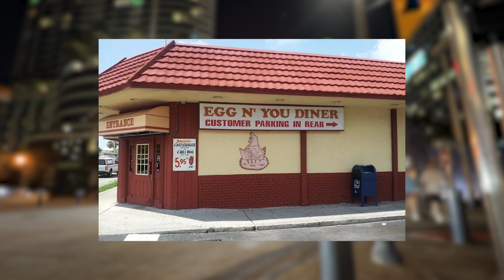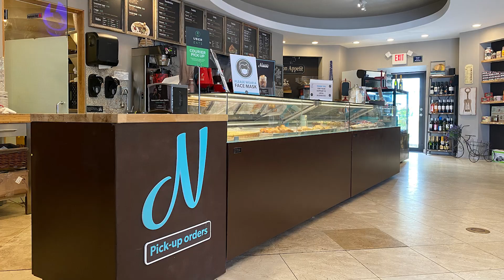Best Breakfast in Fort Lauderdale? Here's Where to Get a Great Breakfast in Ft Lauderdale FL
Looking for breakfast restaurants in Fort Lauderdale?  As locals, we've sampled them all!  Here's our list of the best breakfast in Fort Lauderdale, FL.

In this video, find quick eats, deli's, and even boozy brunch options.

Join me on exhilarating journeys around the globe as I explore breathtaking destinations, immerse myself in diverse cultures, and share unforgettable travel experiences. From bustling cities to remote landscapes, embark on adventures with me and discover the beauty of our world through my lens.

The premier destination for unbiased travel reviews.  Updates on where to eat, what to do, and where to stay.  For people, by people.  We created All World as a travel community to share our experiences traveling the world so people can learn more about venues, restaurants, excursions, and more.  We also like to add a little travel humor to the mix whenever possible.
Our goal at All World Travel is to help you "live like a local."

Follow our journey as we travel the world, offer travel advice, hacks, and tips: